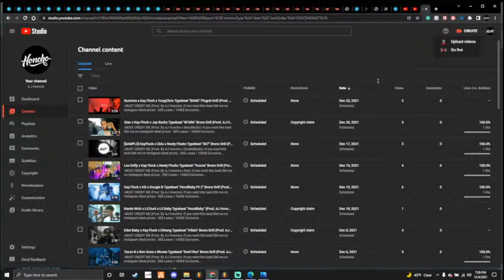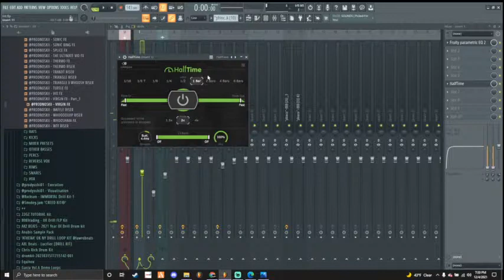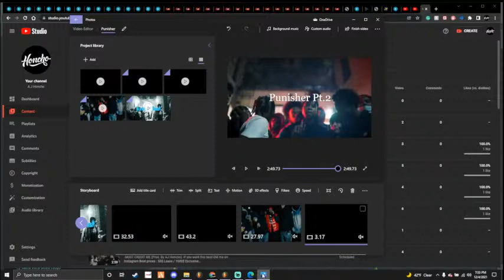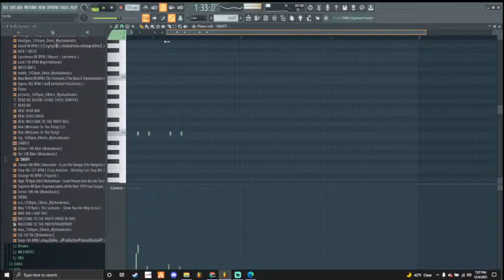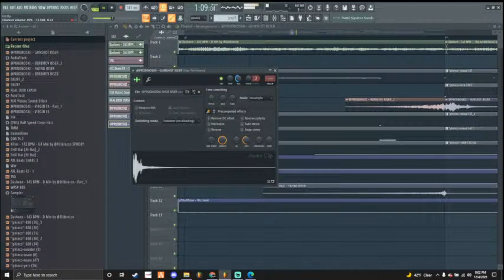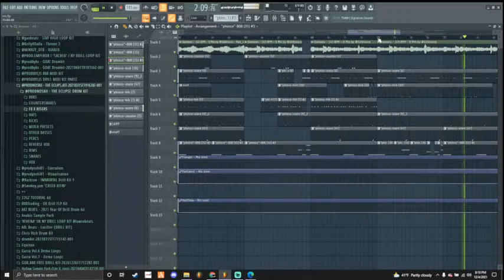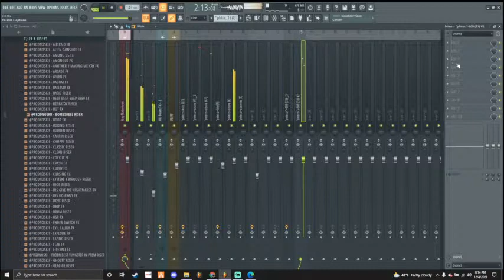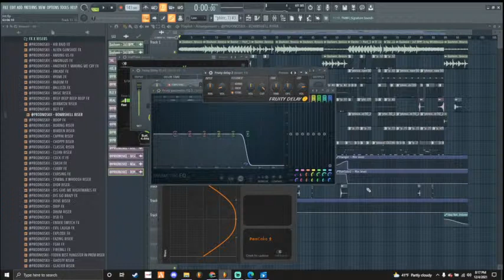COOK UP #1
A HIT WAS MADE.